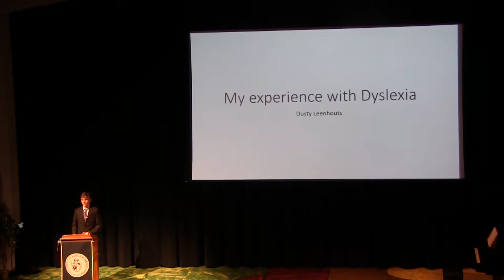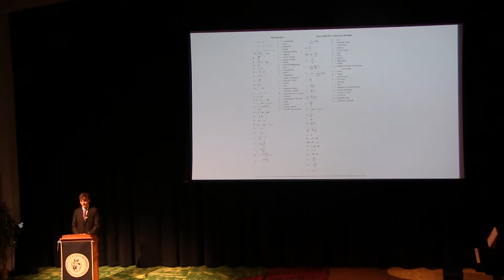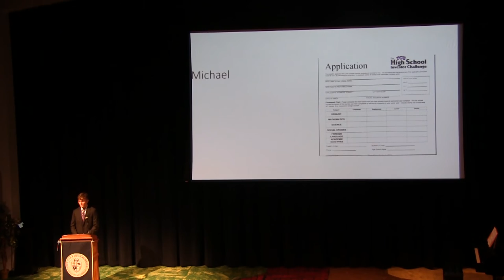Owls Speak Out - Dusty Leenhouts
Oakridge senior Dusty Leenhouts presents his Capstone Speech on November 16, 2016.